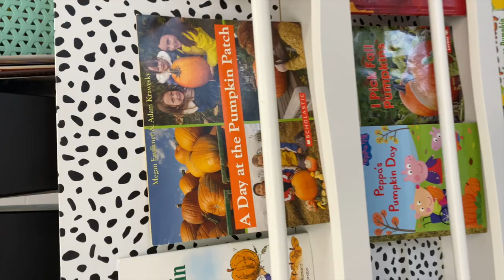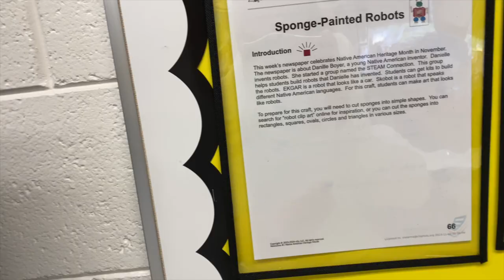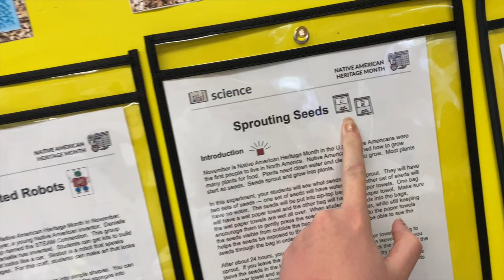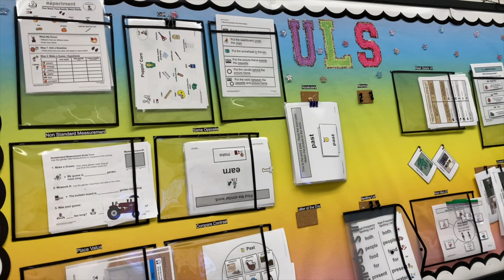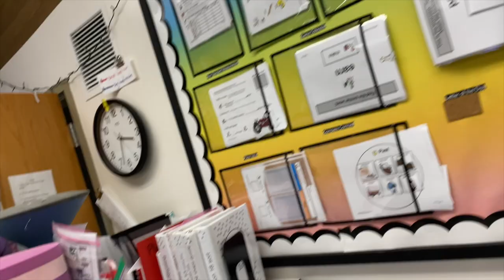Teacher PD and Unique Learning System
★ SOCIAL ★

Classroom wishlist: